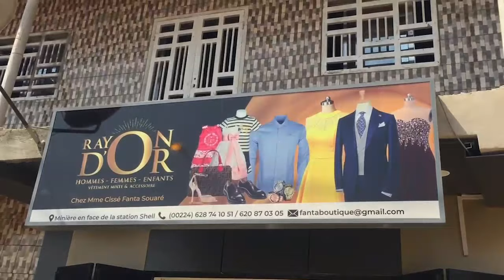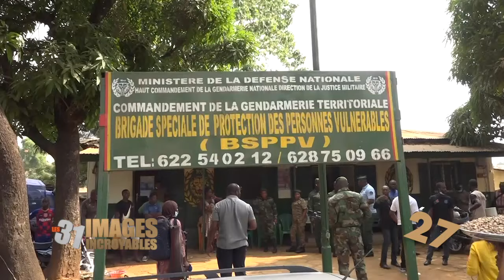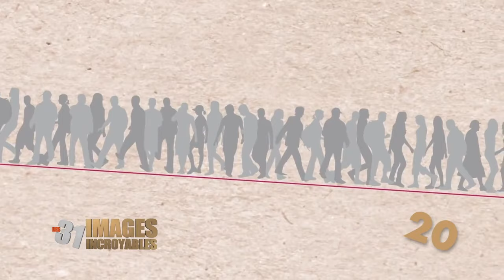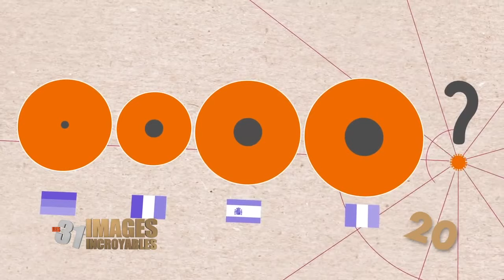LES 31 IMAGES INCROYABLES 2020 1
LES 31 IMAGES INCROYABLES 2020